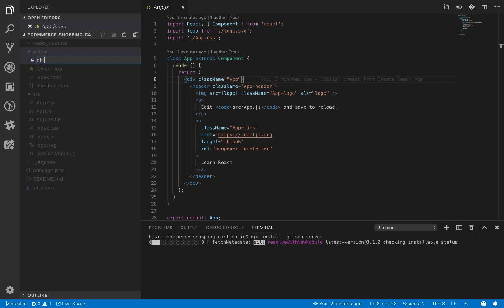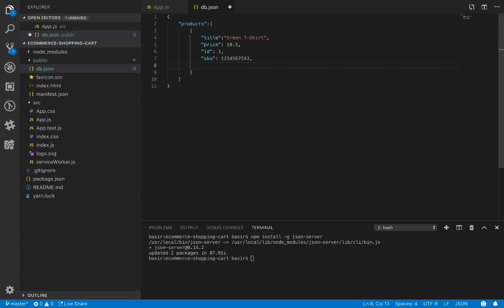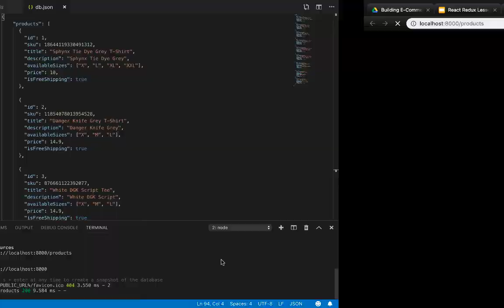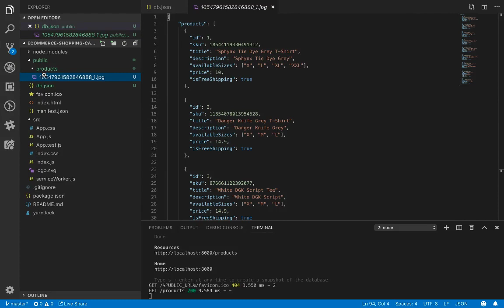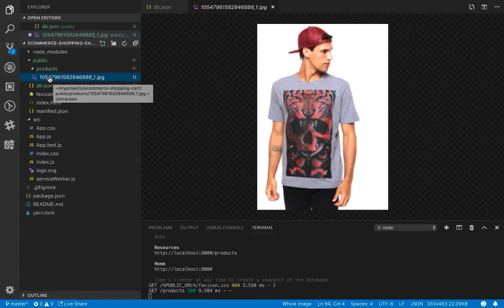Build React & Redux Shopping Cart Part 03 Rest API For Products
Learn React & Redux From 0 to 100 by building an E-commerce Shopping Cart Application